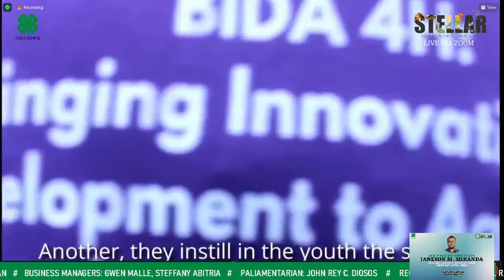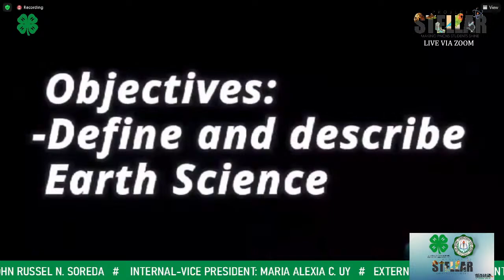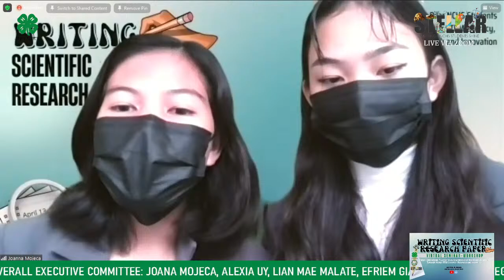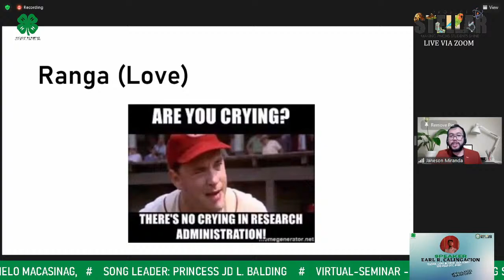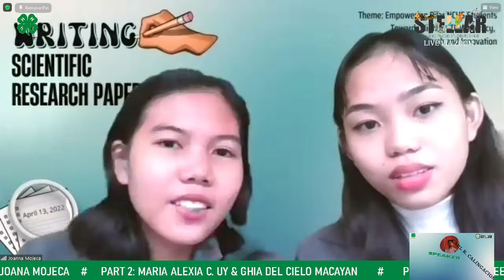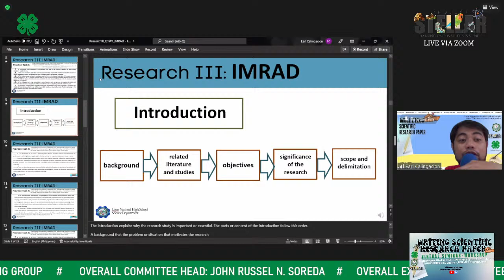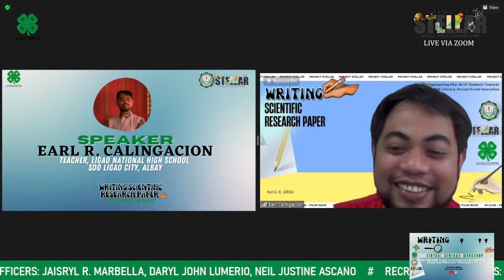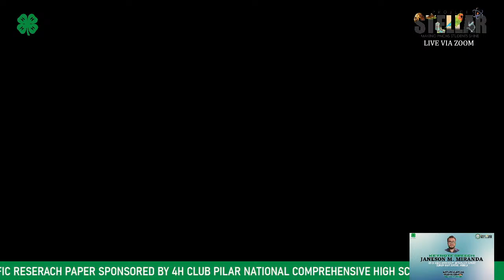Writing Scientific Research Paper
Let's learn from the experts. Attend on the Webinar entitled Writing Scientific Research Paper on April 8, 13, 2022 LIVE via Zoom and YouTube .
The webinar hopes to guide STEM students in doing their respective research projects